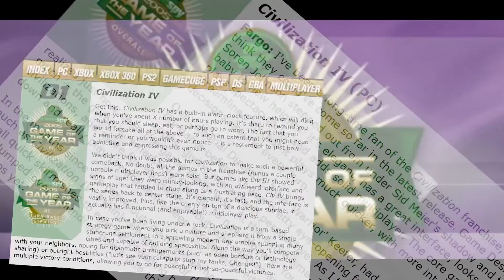IV. Let me first do some great thing, that shall be told among men hereafter.